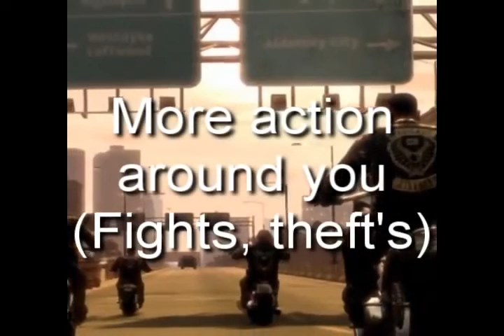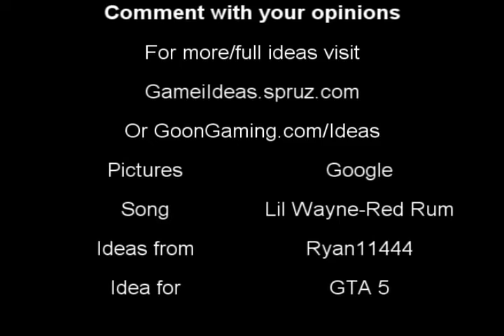GTA 5 Ideas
This is a video i made of a few ideas i thought of for a new GTA. Please dont leave negative comments.